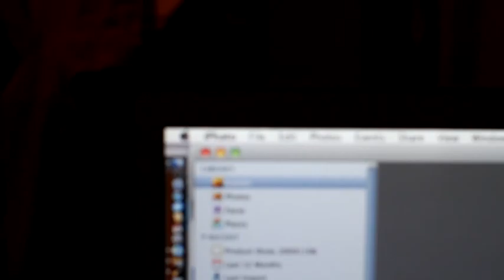First Video with Canon 7D